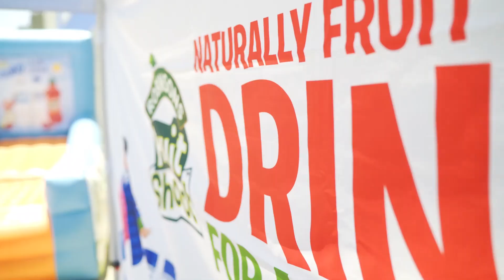Britvic Fruit Shoot Hydro Outdoor Event